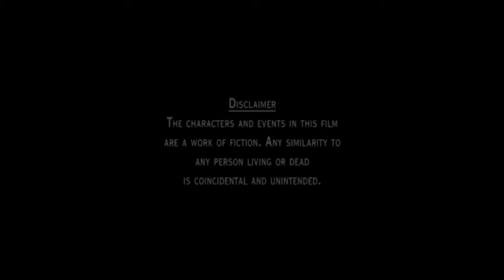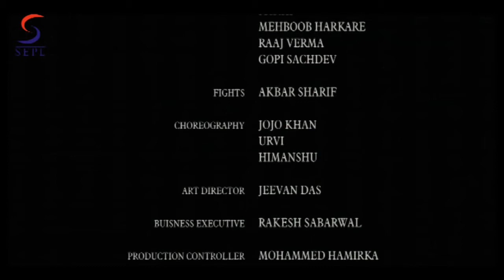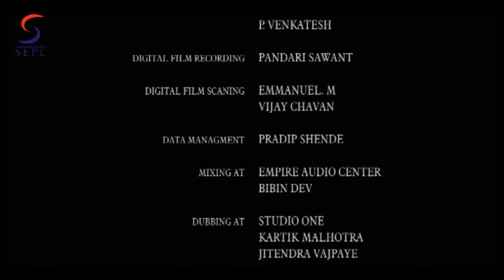Who's There? 2011 | Rajbeer Singh & Kalpana Mathur | Dub Full Movie HD | True Dreams Pictures & BROK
Sunny goes on honeymoon with his wife Muskaan. But a dead body is found there. And from there begins a strange tale of fear and horror which will take the lives of who knows how many people.

Shooting – Mauritius, Mumbai, Pune & Goa

Watch The Most Suspense Horror Film.

Directed By: Ejaz Ahmed

Artist: Rajbeer Singh, Gagan Kang, Kalpana Mathur, Mushtaq Khan, Upasana Singh, Hemant Birje, Shahzad Khan & Rana Jang Bahadur, Etc.

Story: Shakir Shaikh

Screenplay: Ejaz Ahmed

Dialogue: Raaj Verma

DOP: Mohan B. Verma

Fight: Akbar Sharif

Choreographer: Jojo Khan

Label: Bollywood Royals

©️ True Dreams